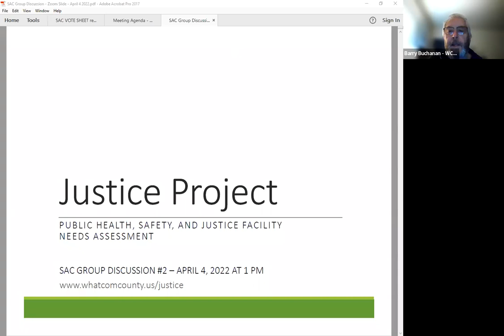SAC Group Discussion 2 - Legal and Justice Systems: April 4, 2022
Stakeholder Advisory Committee for the Justice Project
SAC Group Discussion 2 - Legal and Justice Systems
Monday, April 4, 2022; 1-2pm